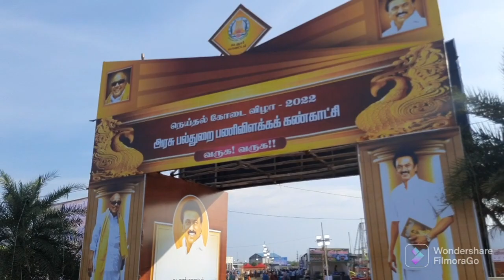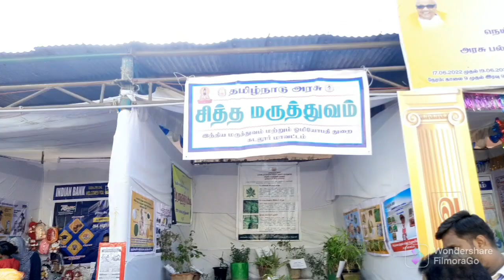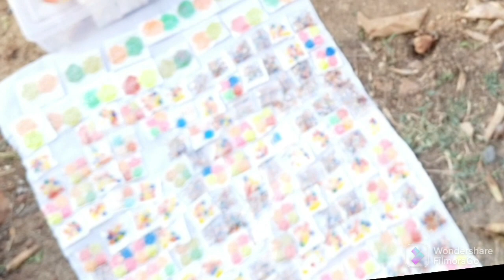கடலூர் சில்வர் பீச் கோடை விழா கொண்டாட்டம் / happy home